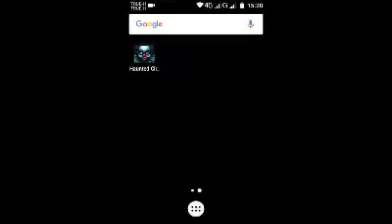Haunted Circus 3D ไม่เล่น!